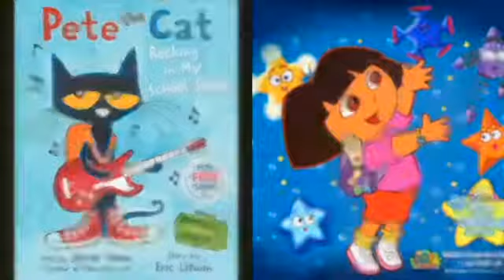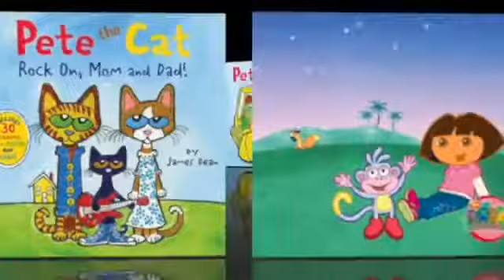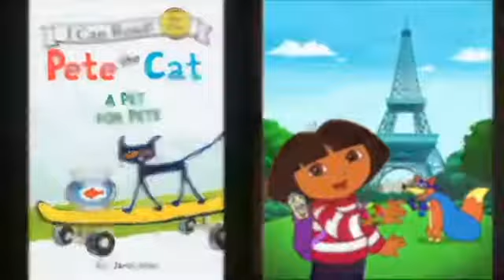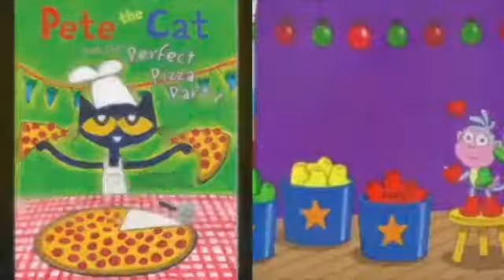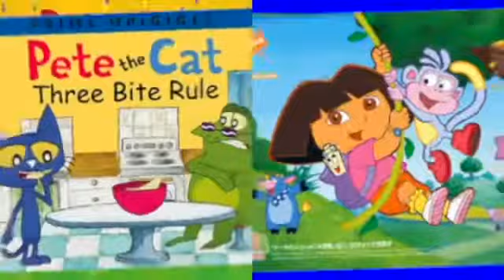MERGED Pete The Cat and Dora The Explorer Feel Me